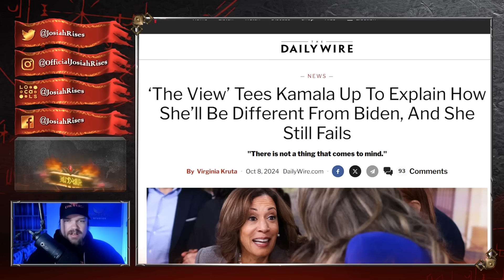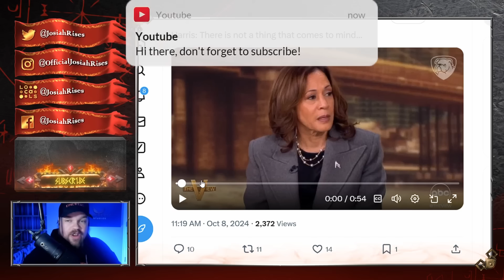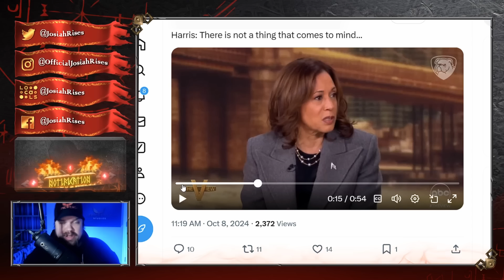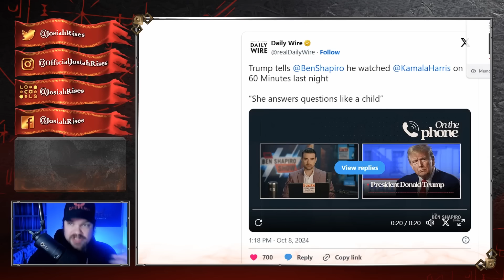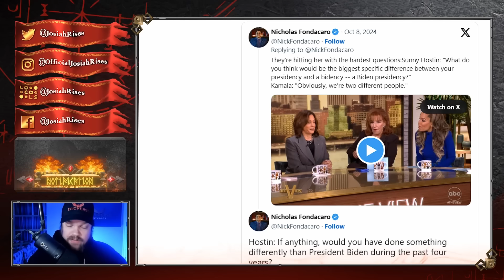Kamala Harris PANICS - She Was NOT Supposed To Say This on THE VIEW!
❤️Josiah

Kamala Harris Says The DUMBEST Thing Ever on THE VIEW - Regrets It INSTANTLY!